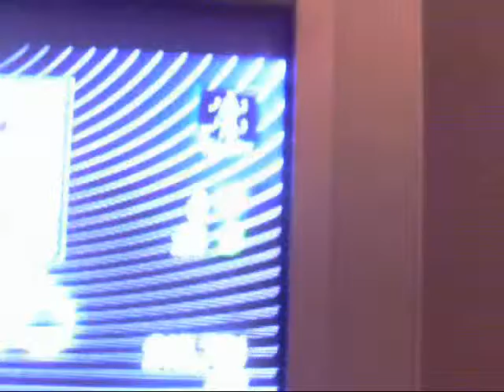Dance Central 2 (For marshmallowmurderer)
So this is me dancing terribly to Party Rock Anthem.
If you were wondering why the hell I'm doing this it's as I explained in the video.
Someone I am a big fan of on youtube is making a let's play of KotOR 2 and he stopped so I made this to get him to start again, if he does or not may just very well depend on this. Wish me luck and check out his channel too :D